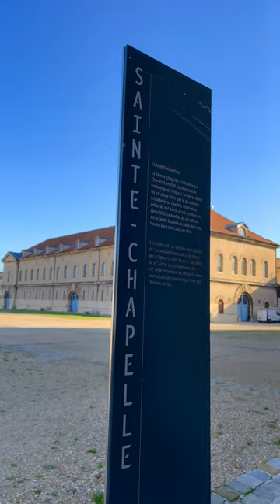Sainte-Chapelle de Vincennes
The denomination of “Sainte-Chapelle” supposes that the building fulfills five characteristics: to be a palatine or castral chapel, to be founded by Saint Louis or one of his descendants, to adopt the plan of the first of its kind, that of the Palais de la Cité in Paris, to strike the hours canonical buildings at the same time as the Sainte-Chapelle in Paris and finally to house fragments of
relics of the Passion of Christ.